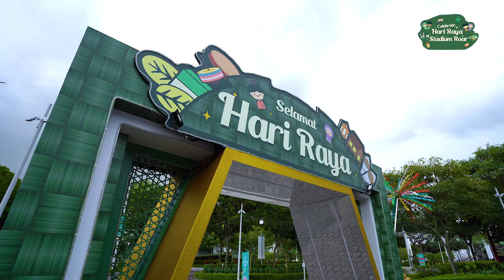Hari Raya @ Stadium Roar 2023 Highlights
We hope you enjoyed the fun, food and entertainment at our Hari Raya @ Stadium Roar last weekend! THANK YOU to everyone who joined us for the celebrations and special thanks to Mr Mohd Fahmi Bin Aliman, Mayor, South East District for joining us for the celebrations.

Here is a quick recap of the festivities and we hope to all of you at our next event at Singapore Sports Hub!